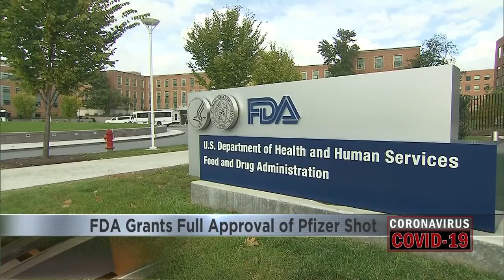FDA Grants Full Approval of Pfizer Shot